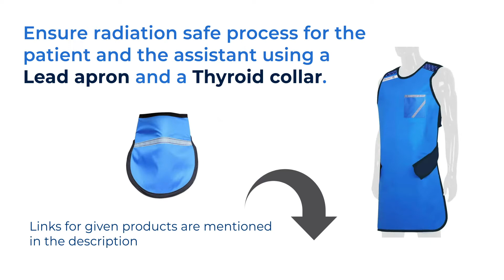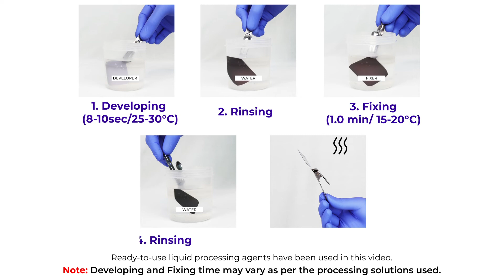Waldent Dental X-Ray Film IOPA (Pack Of 100)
Waldent IOPA X-Ray Films are high-quality, double-emulsion intraoral X-ray films of high speed, high contrast and fine grain, providing high image quality and outstanding detail definition. These are intended for intraoral X-ray diagnostics only.

0.175 mm thick polyester provided with a double-sided protective and antistatic layer which protects the film against mechanical and electrostatic damage (ESD).

E-speed films : 30 % – 50 % lower X-ray dose due to shorter exposure times in comparison with D-speed film

F-speed films : Its high sensitivity enables reducing the doses of radiation by 50 % in comparison with D-speed film and by 25 % in comparison with E-speed film.

Features:

Extra soft plastic envelope with rounded corners.
Standard exposure time
Sharp and high contrast images
Envelope is disinfectable with common disinfectants, waterproof and light-tight.
Easy opening and manipulation.
Sheet of lead foil on the back side of the film delete
Easy side recognition provided by an embossed dot in the top corner of the packet (its raised portion indicates the side facing the radiation source/front side).
Key Specifications:

ISO size 2 films : 30.5 x 40.5mm.
Films should be stored  in the original packing in a dry and cool place at a temperature +10 up to 25 ºC and relative humidity of 40 – 60%.